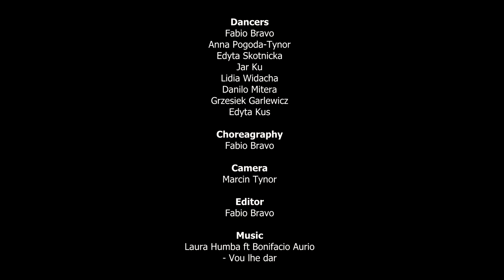Kizomba on the street | Fabio Bravo | Cracow | Poland